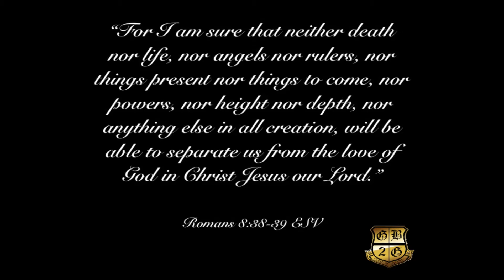ɢʙ2Gʟɪғᴇ Dᴇᴘᴇɴᴅᴇɴᴄᴇ Rᴏᴍᴀɴs 8:38-39 P̺͆l̺͆e̺͆a̺͆s̺͆e̺͆ S̺͆u̺͆b̺͆s̺͆c̺͆r̺͆i̺͆b̺͆e̺͆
ɢʙ2Gʟɪғᴇ Dᴇᴘᴇɴᴅᴇɴᴄᴇ Rᴏᴍᴀɴs 8:38-39

P̺͆l̺͆e̺͆a̺͆s̺͆e̺͆ S̺͆u̺͆b̺͆s̺͆c̺͆r̺͆i̺͆b̺͆e̺͆